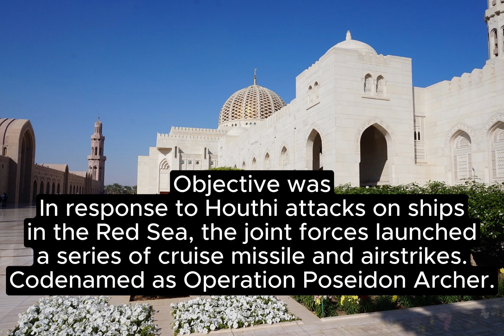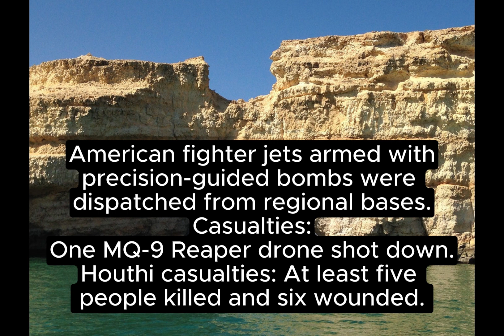US STRIKES YEMENI HOUTHIS.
“American Airstrikes Target Yemeni Houthis: What You Need to Know”
“In this video, we delve into the recent American airstrikes on Yemeni Houthi rebels. Explore the geopolitical context, military implications, and humanitarian impact of these strikes. Stay informed and join the conversation.”
“Yemen conflict,” “Houthi rebels,” “Middle East tensions,” “US foreign policy,” “airstrikes,” “war in Yemen,” “geopolitics,” “humanitarian crisis,” “military intervention,” “international relations”

“Explosions in Yemen: Unraveling the American Strikes”